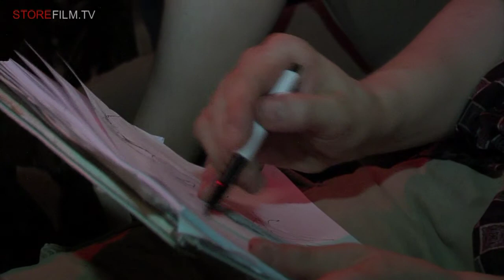JAZZART. Михаил Микора, художник. Прага, Чехия.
Михаил Микора — художник из Киева. В настоящее время занят творчеством в Праге, устраивая выставки в странах Европы. Его вдохновение - джазовая музыка. Эмоции, которые он получает от музыки, великолепно передаются в его картинах. Его произведения готовы тогда, когда в них начинает звучать музыка.